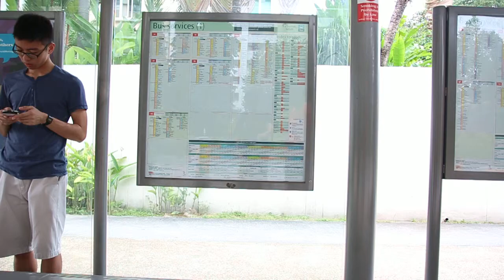FOUND MV BTS and Outtakes 5